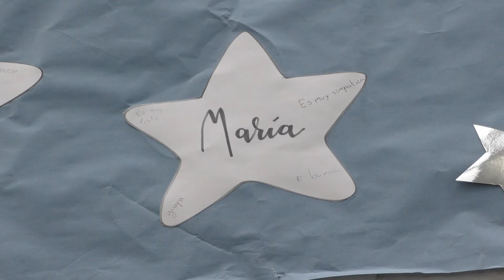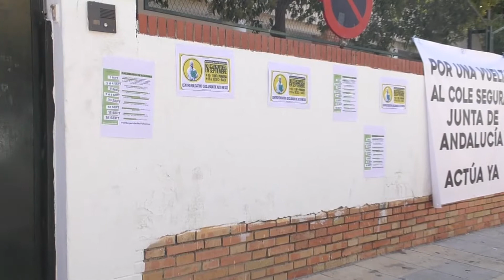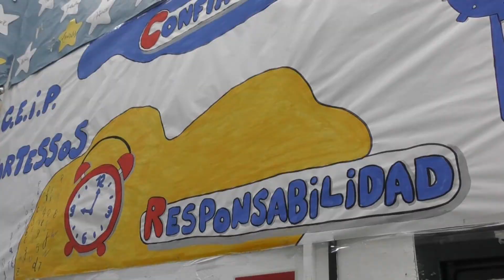Visita a los centros de educación infantil y primaria de la localidad.